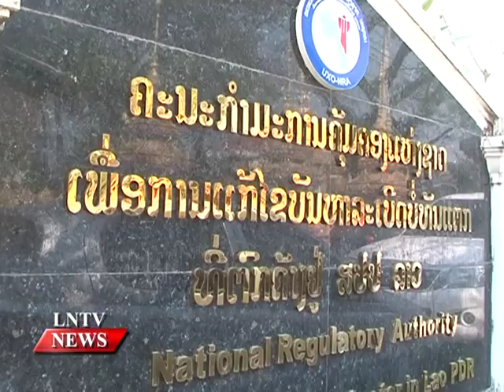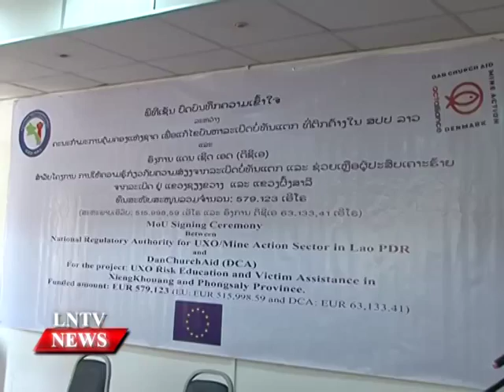Lao NEW on LNTV: DanChurchAid supports to reduce UXO.9/3/2015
VO DanChurchAid supports to reduce UXO risk which will cost over 579,000 euros
INTRO: The Danish NGO DanChurchAid has begun a project to mitigate the risk of unexploded ordnance (UXO) and support victims in the provinces of Xieng Khuang and Huaphan.
STORY: The National Regulatory Authority and DanChurchAid signed a Memorandum of Understanding for the project, which will cost over 579,000 euros.
Programme Manager for DanChurchAid's Humanitarian Mine Action in Southeast Asia, Bjarne Ussing and Director General of the National Regulatory Authority, Phoukhieo Chanthasomboune signed the agreement. The project is funded by the European Union and DCA and will be implemented by DCA and Norwegian Church Aid in collaboration with the Lao Buddhist Monkhood.
It will take place in Kham and Paek districts of Xieng Khuang province and in Khua and May districts of Phongsaly province.
According to Bjarne Ussing,  Lao people had suffered from UXO-related accidents for decades after the munitions were dropped in a conflict that Laos was not even a part of. He said farmers who want to cultivate food for their communities, poor people who want to help their families through income earned from the sale of scrap metal from cluster bombs, and curious children who just want to explore the world have all been victims of death or in jury from explosions.
The project is being realised thanks to strong commitment from local people and the support of the authorities, who will take part in the fight against accidents from these explosive devices.
From 2008 to 2014, 13 people had died and 12 were injured in Phongsaly province in UXO-related accidents. In Xieng Khuang province, 38 people were killed and 197 were wounded.
According to the National Regulatory Authority, over 44,000 hectares of land have been cleared of UXO since 1996. Up to 37 percent of the country's total land area, about 87,000 km2, may be contaminated with various types of unexploded ordnance.